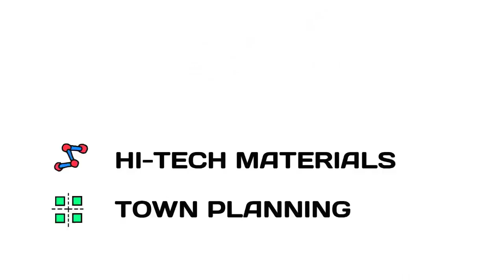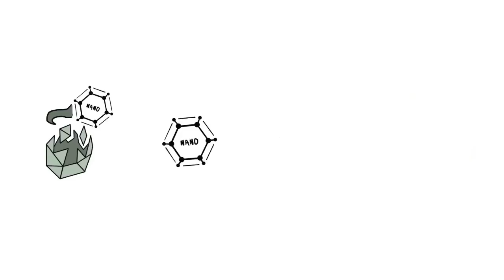Zero Emission Cities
There are emerging radical technologies that have the potential to change the way we live. This video on Zero Emission Cities is third summary of a series of conversations had at the NETS Annual Foresighting Event on Three Technologies that Will Change the Way We Live. The video is made by RiAUS.